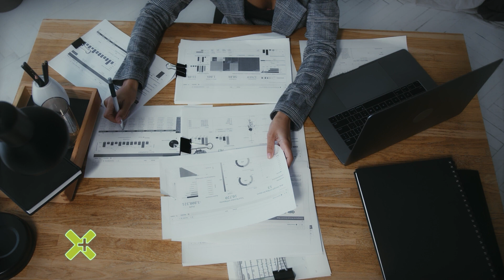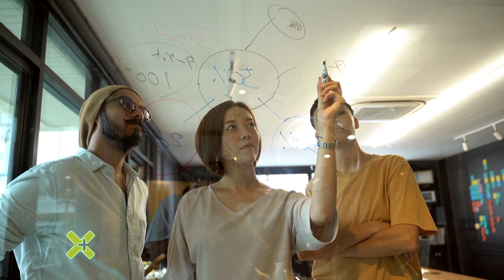Empresas de triple impacto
Cada vez más las grandes empresas buscan centrar sus negocios con un claro impacto social o medioambiental. La demanda del mercado continuará exigiendo este camino en los próximos años.